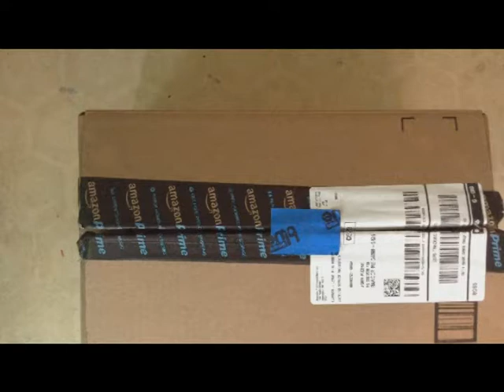totoro music box: The Huge Tree in the Tsukamori Forest (Tsukamori no Taiju)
you never know what you'll find inside a box of music! Molly and Charlie play The Huge Tree in the Tsukamori Forest (Tsukamori no Taiju) by Joe Hisaishi from the movie My Neighbor Totoro! (special guest appearance by jojo)